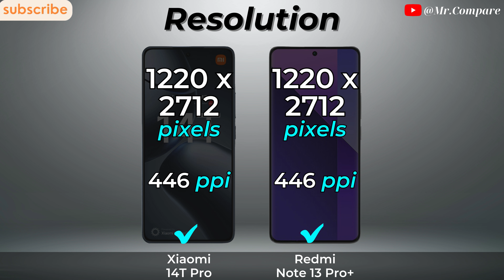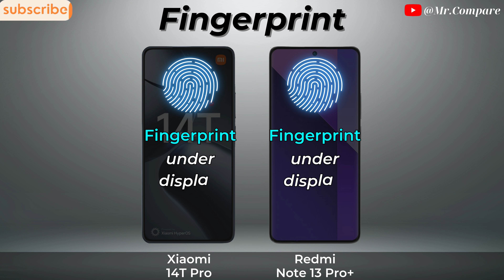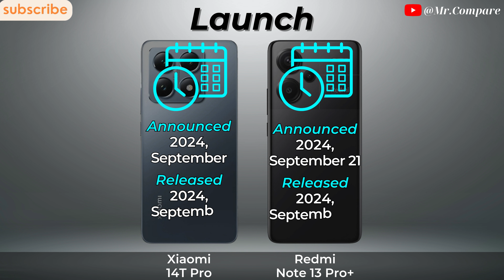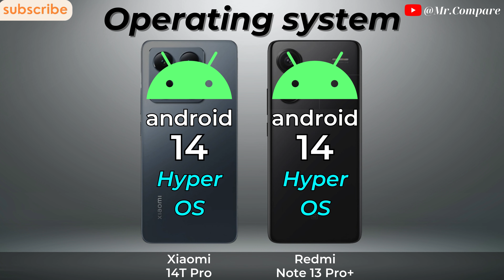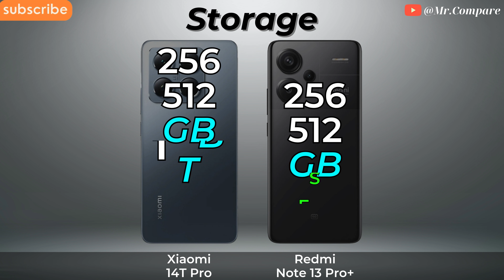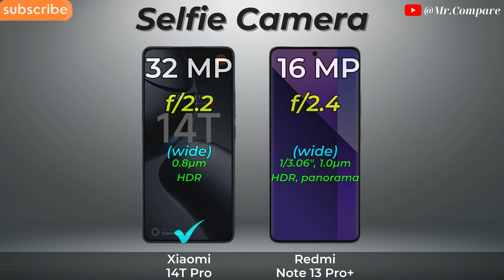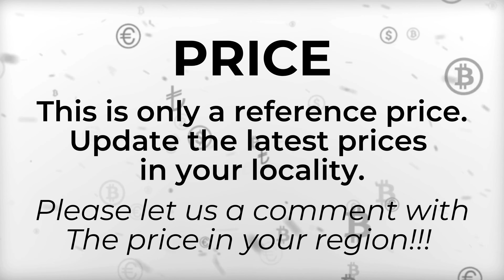Redmi Note 13 Pro Plus Vs Xiaomi 14T Pro 🔥 Full Specs Comparison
➡️ Video Content

0:00 - Introduce
0:08 - Display
2:02 - Design
2:46 - Battery
3:26 - Flatform
4:39 - Conectivity
5:40 - Camera
6:29 - Sound
7:05 - Result & Price
7:40 - Thanks and End